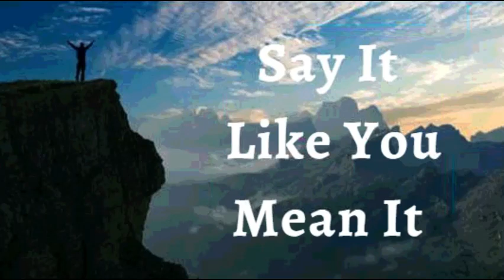11th May 2022 Say It like You Mean It (Audio in Marathi)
11मे 2022

विश्वासाची घोषणा

 मी माझ्या आयुष्यावर इफिस 3:20 घोषित करतो. मी जे काही विचारतो किंवा विचार करतो त्या सर्वांपेक्षा देव अत्यंत, विपुलतेने करतो. मी देवाचा आदर करतो आणि त्याला प्रथम शोधतो आणि त्याचे सर्व आशीर्वाद मला जोडले जातात. देवाची कृपा माझा पाठलाग करते आणि मला मागे टाकते. मी योग्य वेळी योग्य ठिकाणी आहे. लोक माझ्याशी चांगले वागण्यासाठी त्यांच्या मार्गावरून जातात. मी देवाच्या कृपेने वेढलेला आहे. ही माझी घोषणा आहे.

माझा आत्मा नेहमी परमेश्वराच्या आनंदाने भरलेला असतो. या आनंदाने, मी तारणाच्या विहिरीतून काढतो आणि मी माझ्या जीवनात धार्मिकता, शांती आणि आनंदाचे देवाचे मोठे आशीर्वाद जागृत करतो. माझी प्रगती थांबवता येत नाही कारण मला आजारपण, रोग किंवा सामान्य जीवनातील नकारात्मकतेने मर्यादित करता येत नाही आमेन

मी मजबूत आहे (इफिस 6:10)
मी निरोगी आहे (1 पेट 2:24)
मी धन्य आहे (इफिस १:३)
मी सामर्थ्यवान आहे (40:29 आहे)
मी अभिषिक्त आहे (1Jn2:20)
मी मुक्त आहे (Jn ८:३६)
मी देवाचा प्रिय आहे (Mk 1:11)
मला जे पहायचे आहे ते मी बोलतो (२कोरिंथ ४:१८)
मी एक मौल्यवान बियाणे आहे (Lk 8:15)
मी माझ्या देवाच्या घरात चांगल्या जमिनीवर लावले आहे (Ps 92:13)
मी माझ्या प्रभूच्या दरबारात खजुराच्या झाडाप्रमाणे फुलतो (Ps 92:13)
आणि म्हातारपणातही मी ताजे आणि समृद्ध असेन (Ps 92:14)
येशूच्या नावात माझ्यासाठी गोष्टी नेहमीच काम करत असतात (रोम 8:28)

 हल्लेलुया! आमेन.

शालोम